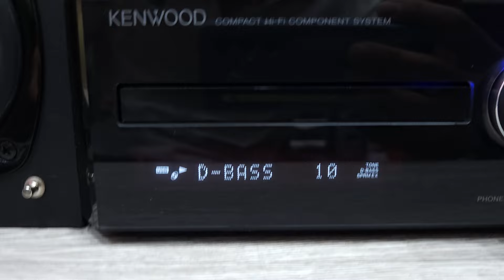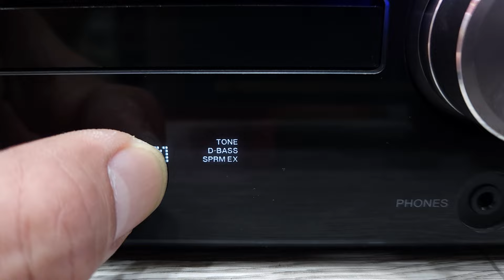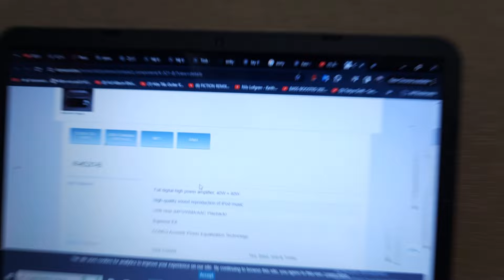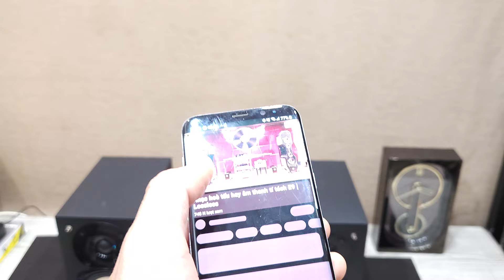(Giá 3tr4) DAC 24bit/96KHz| KENWOOD K51 Âm Trầm Mạnh Mẽ, Kiểu Dáng Hiện Đại (Vũ 0908804711)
🔥Dòng K-Series Cao Cấp của Kenwood:
⚡5 trong 1: CD - USB - IPOD, Cổng Quang Optical - Cổng kết nối điện thoại, máy tính (Aux, D.Audio 3.5mm).
⚡Thiết kế mặt gương hiện đại, hàng về mới đẹp.
⚡️Chỉnh 4 dải tần: D.Bass + Bass-Mid-Treble
--- 💰 Không gồm biến áp và shipcod 💰 ---
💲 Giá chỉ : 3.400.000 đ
***Box Bluetooth giá 150k

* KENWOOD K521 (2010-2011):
 🔸️ Dòng cao cấp thuộc Series K của Kenwood Nhật. Đăng trên trang chính thức của Kenwood. Rất hiếm trên thị trường.
 🔸️ Được trang bị đầy đủ cổng chơi nhạc và kết nối hiện đại: CD, USB, IPOD, Cổng kết nối điện thoại, máy tính (Aux, D.Audio 3.5mm).
 🔸️ Đặc biệt cổng quang Optical kết nối Smart Tivi trực tiếp làm DAC.
 🔸️ Mạch ampli chia 2 ngõ âm thanh phân tần trái phải độc lập riêng biệt theo giới thiêij cuae nhà sản xuất.
 🔸️ Chỉnh âm thanh đa dạng, 3 dải tần BASS - MID - TREBLE (8 nất). Và Super Bass (D-Bass 10 nất).
 🔸️ Dòng nhỏ gọn nhưng công suất lớn 80w. Loa nặng 3.4kg. Mạch phân tần khủng trong dòng Mini.
🔸️Cho âm sắc nét và tiếng bass cực sâu và lực.

* Thông số kỹ thuật:
  - Điện 100v. Công suất 80w
  - Loa 40W. Nặng 3.4g; Bass 12 - Treble lụa 3 cm.
  - Tổng kích thước: ngang 50cm x cao 27cm x sâu 27cm.